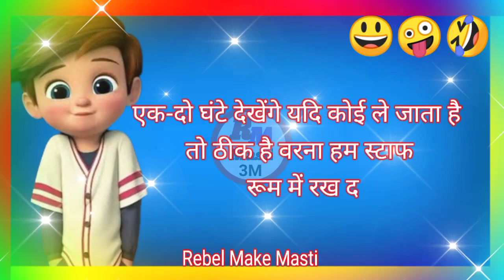पृथ्वी के अंदर लावा है 🤪 तो बाहर क्या है। Status Chutkule/ Hindi comedy video ।। funny shayari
Searching keywords:-

पृथ्वी के अंदर लावा है 🤪 तो बाहर क्या है,
Status Chutkule,
 Hindi comedy video ।। funny shayari

Hello guys kaise hai aap sab i hope aap sab achhe honge mai aapka dost Sachin aap sabhi ka swagat hai mere utube channel par yadi aap is channel par naye ho to subscribe karle kyouki aap sabhi ko is prakar new funny status video milti rahengi thanks 🙏 guyssssssss.

Funny status,comedy status, comedy video, whatsapp status,New comedy video
Attitude sairy, love story, Motivational status video,